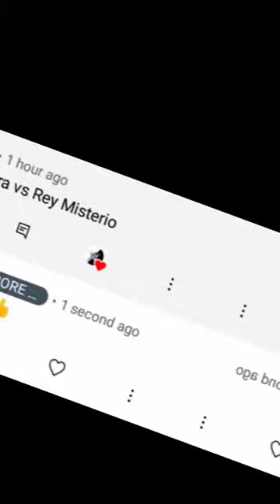Rey Mysterio Vs Sin Cara Comparison